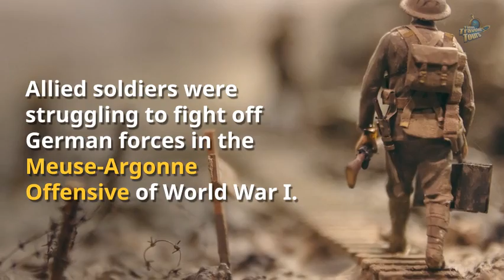Cher Ami -- Animal, Veteran, and HistoryHero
Do you believe even the smallest person – or animal – can make a difference?

Cher Ami proved they can.

It was 1918. Northern France. Allied soldiers were struggling to fight off German forces in the Meuse-Argonne Offensive of World War I. A group of American fighters led by Major Charles Whittlesey were trapped behind a hill as the Germans approached. After just one day, the number of men in the "Lost Battalion" had dropped from 500 to 200. Some of these deaths could be attributed to enemy forces, but many of them were due to a rain of bullets that the Americans could not place. They sent out many carrier pigeons to communicate the dire situation to their infantry, but the pigeons were shot down, one by one, victims of the fray.

They needed a miracle.